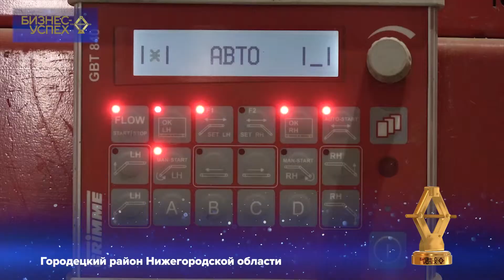3 Городецкий район Нижегородской области_Ролик_Бизнес-Успех_2019 финал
Гагаринский район _Ролик_Бизнес-Успех_2019 финал